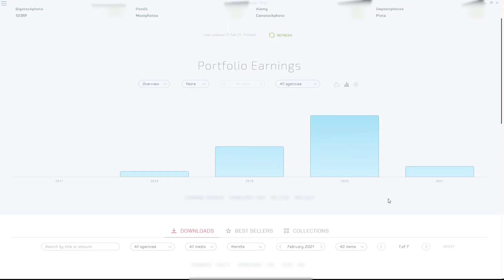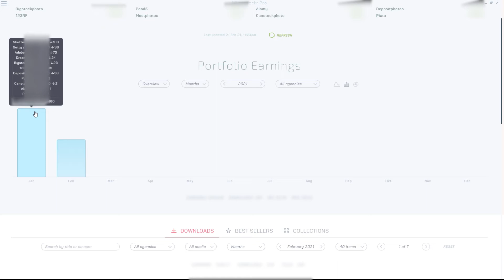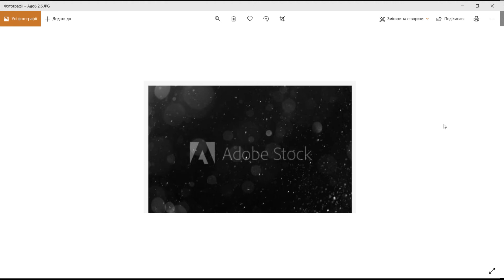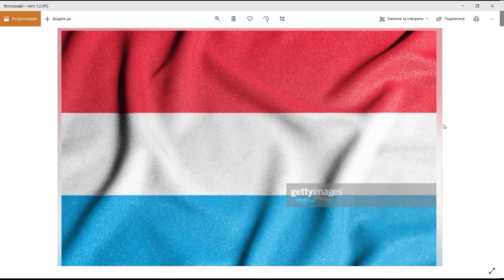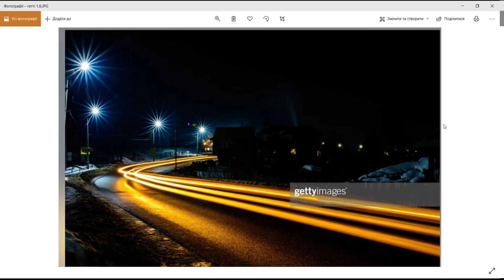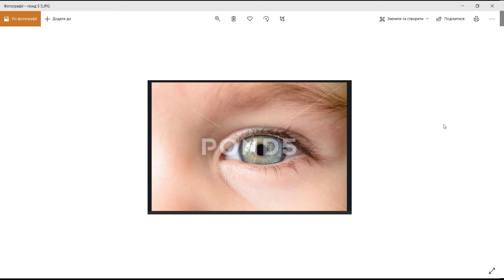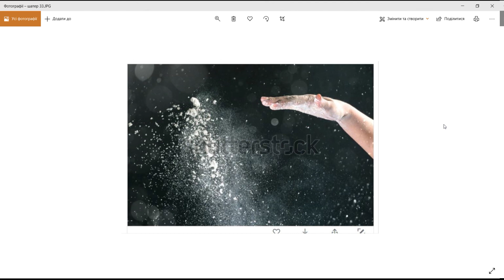Фотостоки. Продажі за січень. Наша статистика за три роки. Що продається на мікростоках. Фотобанки.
В цьому відео ми покажемо нашу статистику за останні роки, та продажі на фотостоках за січень 2021 року. Для вашої зручності користуйтесь таймкодом для навігації по відео. В другій частині я покажу наші фото, які продались в січні вище 1$.

Time code:
00:00 Наша статистика
02:28 Продажі за січень

Залишайте свої запитання в коментарях, обов'язково всім відповімо.